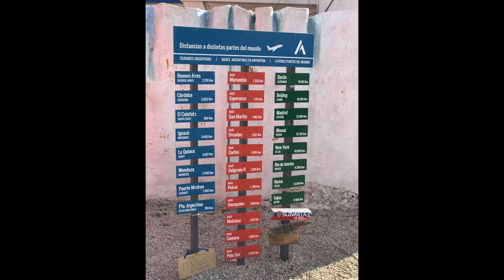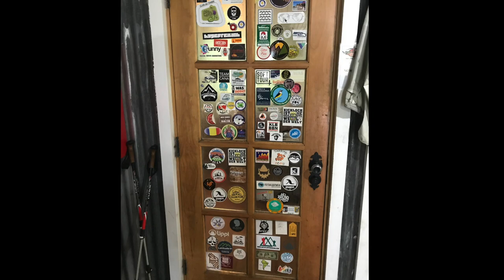Part 2 - Patagonia Photos February 2019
Doug, Alison, Laura and I had a blast traveling from Ushuaia by Ship up the Chilean Fjords through Tierra Del Fuego, arriving in Punta Arenas, Chile. We rafted up the Rio Serrano from Puerto Natales to Torres Del Paine National Park, and  then Doug proposed to Alison, so there's that!  Wow - so honored and grateful to have Laura and Doug and Alison with me on this wonderful journey.  High summer rains along with normal high winds made our adventure extra fun!

Congrats Doug and Alison!!